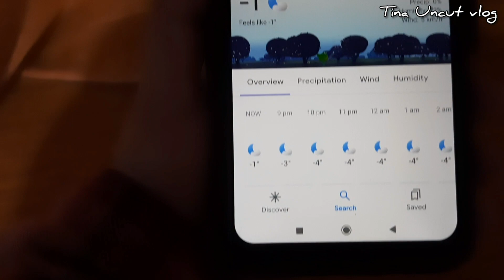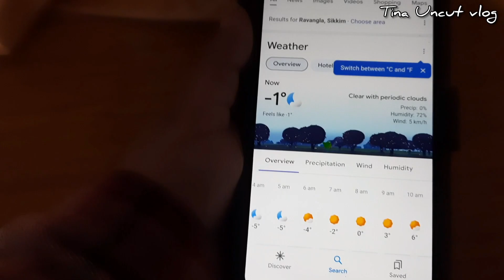☃️সিকিমে এবছরের প্রথম তুষারপাত❄️চারিদিক বরফের চাদরে ঢেকে গেলো-5°temp🥶কনকনে ঠান্ডায় Bday celebration🎂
☃️সিকিমে এ বছরের প্রথম তুষারপাত❄️চারিদিক বরফের চাদরে ঢেকে গেলো-5°temp🥶first snowfall at Ravangla📍South sikkim | কনকনে ঠান্ডায় Bday celebration | birthday celebration at restaurant | lunch date🍴Ravangla snowfall❄️✔️

🔺Tina Uncut is a Bengali YouTube channel that offers an array of daily vlogs, food vlogs, tour vlogs, and more. The channel is hosted by Tina, who takes viewers on fascinating journeys to explore the beauty of Sikkim. Through her videos, Tina provides an intimate glimpse into the culture and lifestyle of Sikkim as she visits local attractions, restaurants, and events. Not only Sikkim, but Tina Uncut also covers the beauty of Bengal and its places. It also shares the cultures values.